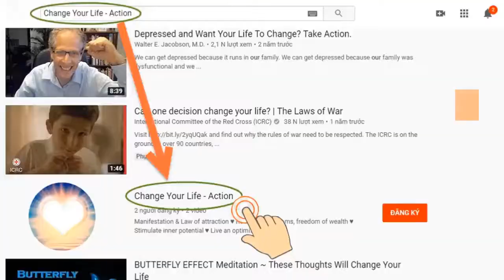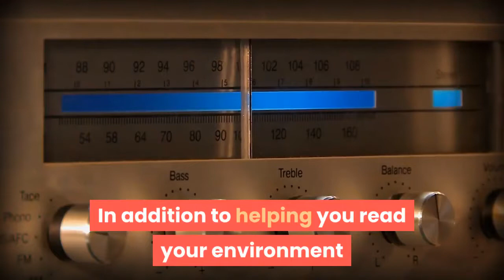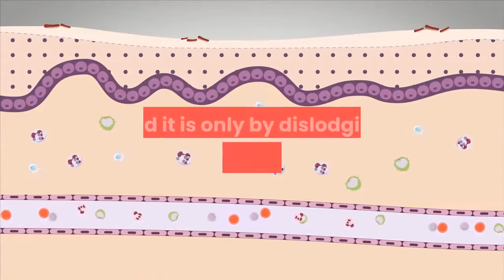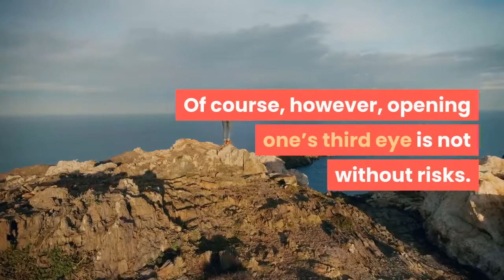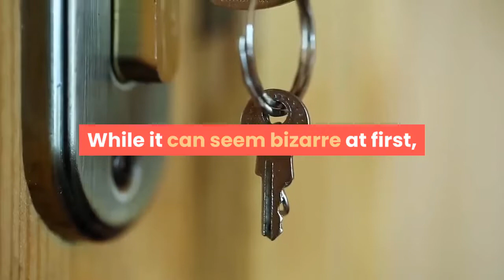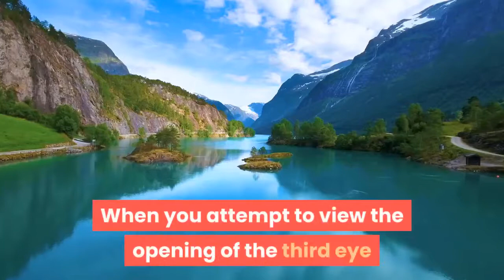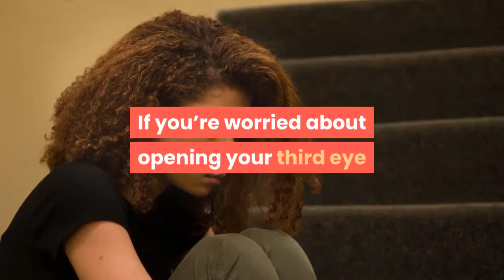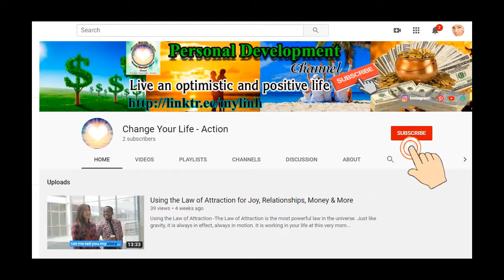The Side Effects And Dangers Of Opening Your Third Eye (Ajna)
★ The Side Effects And Dangers Of Opening Your Third Eye (Ajna): Although you probably know that the third eye is associated with wisdom and intuition, you may not be aware of the side effects that can come with opening your third eye.
★ For example, it can induce uncomfortable physical sensations. Similarly, it can make it hard to regulate your own behavior, and it can lead to confusing experiences during your sleep. So, does this mean that it is better to keep your third eye closed? Alternatively, do the benefits outweigh the potential costs?
★ We’ll explore how to open your third eye and explain how to tell if your third eye is open already, along with considering the dangers of opening third eye chakras. As it turns out, all of these dangers can be mitigated by careful foresight. To that end, we’ll suggest a range of techniques that will help you ensure that your third eye is a source of empowerment rather than fear.
★ Expect miracles.

➡ Click the link below (Free):
► Mysterious message:     ➡